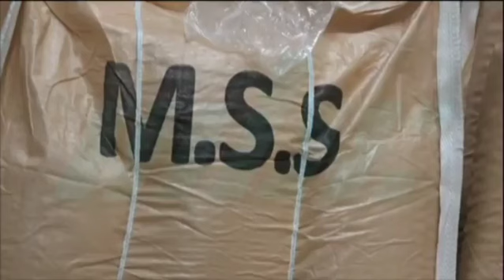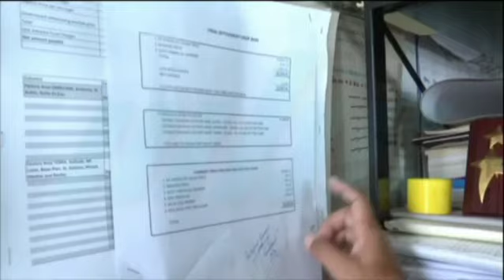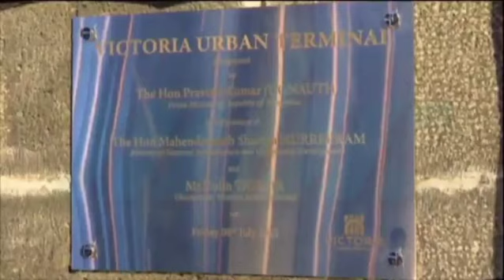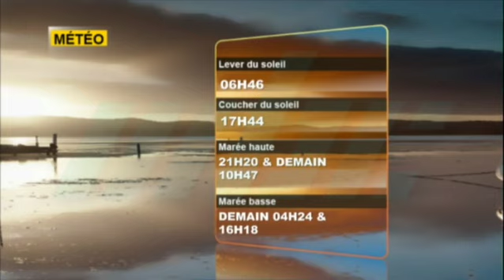zournal Maurice MBC 09/07/2022